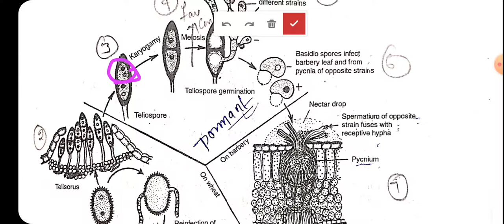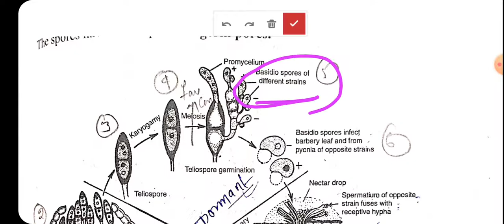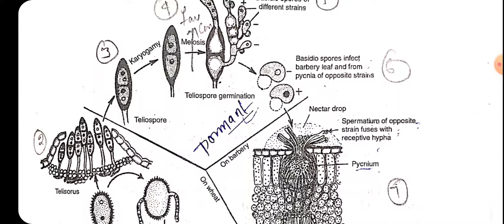Life cycle of Wheat Rust , Black/Stem Rust - Puccinia graminis tritici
All 5 spore